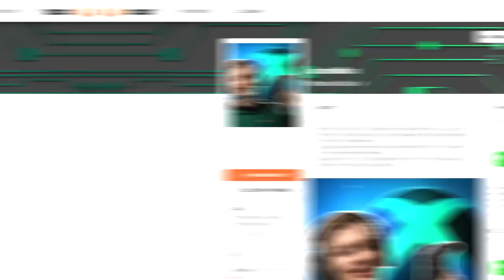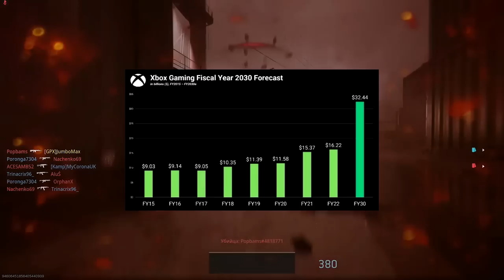XBOX ПРОТИВ PLAYSTATION // БИТВА ЗА ACTIVISION BLIZZARD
Реклама. АО "АЛЬФА-БАНК", ИНН 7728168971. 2Vtzqw6ngXm

Дядюшка Джамбо Макс расскажет, вам о самых ИНТЕРЕСНЫХ подробностях судебных разбирательств. Разберем интересные заявления и скрытие главы Playstation, главы Xbox и Боби Котика. Короче много инфы о сделки Activision Blizzard, COD, и не только.